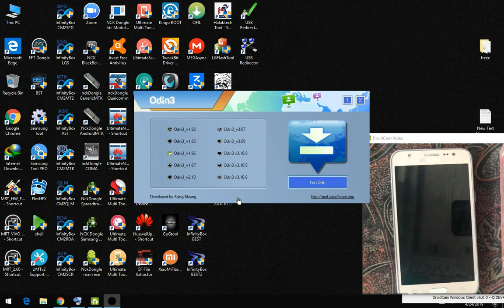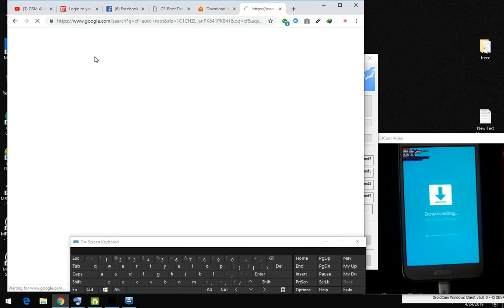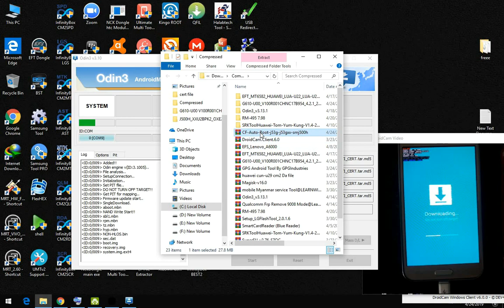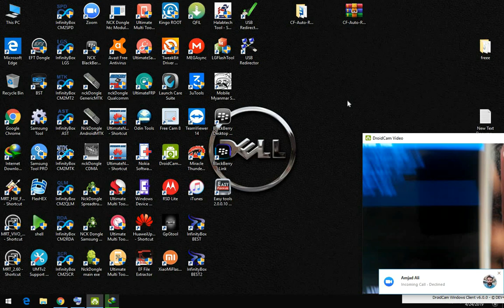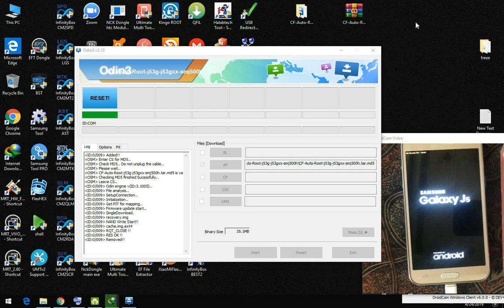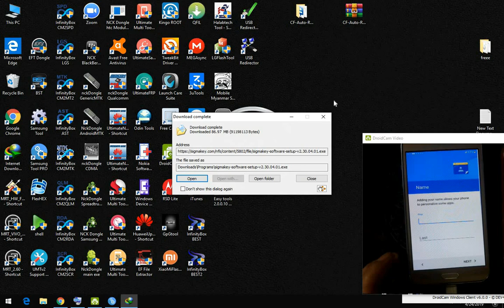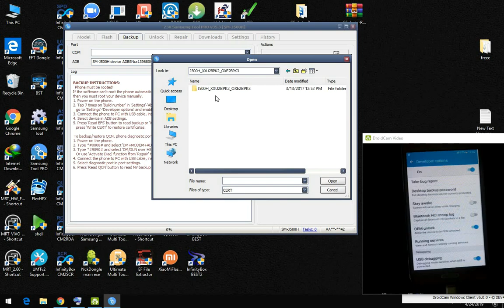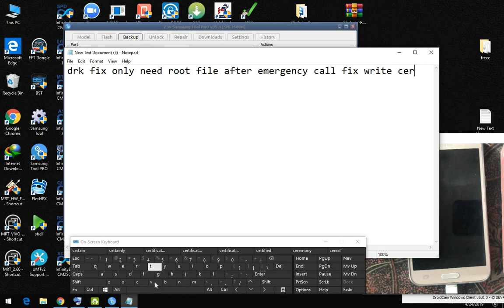Samsung | DRK Fix | Emergency call fix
Hi friends!
my new video for Samsung  | DRK Fix | Emergency call fix |